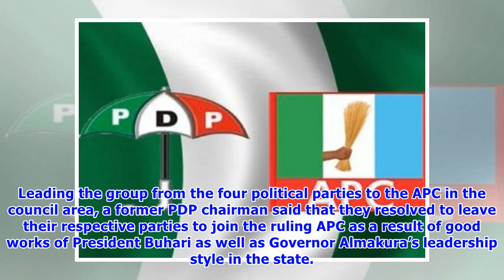2019: APC loses chieftain Aliyu Dafida, 20,000 others to PDP in Nasarawa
2019: APC loses chieftain Aliyu Dafida, 20,000 others to PDP in Nasarawa
- The APC in Nasarawa state has lost one of its chieftain to the PDP- Aliyu Bala Ahmed Tafida and 20,000 members dumped the party and were welcomed into the PDP fold- Tafida said he is happy to be in the PDP where he would be valued and appreciatedA chieftain of the All Progressives Congress (APC) in Nasarawa state, Aliyu Bala Ahmed Tafida and 20,000 members have defected to the Peoples Democratic Party (PDP) in the state. The chieftain announced his defection at the weekend in the presence of t...